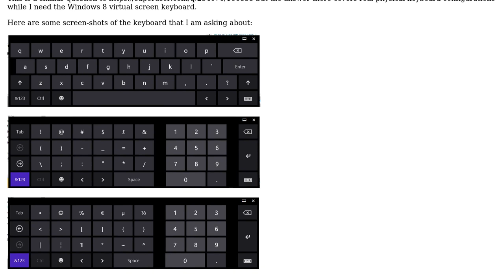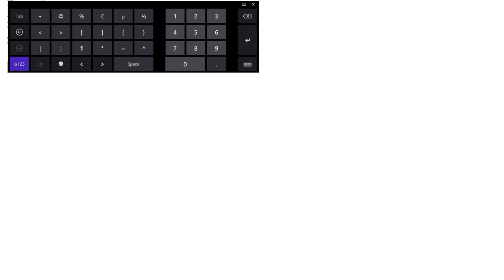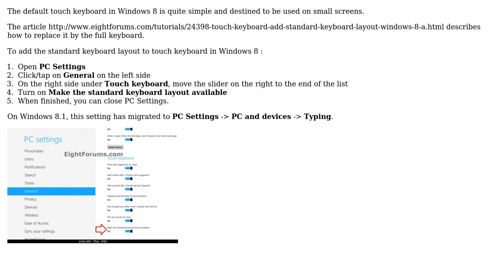How do I type the backtick / Grave accent character on a (UK) Windows 8 touch keyboard?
With thanks & praise to God, and with thanks to the many people who have made this project possible! You are responsible for your own actions.